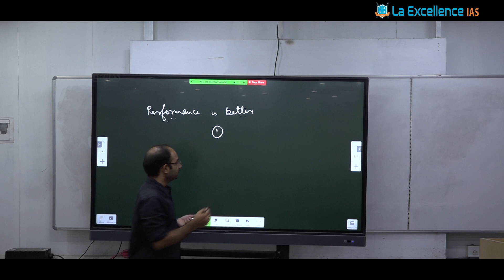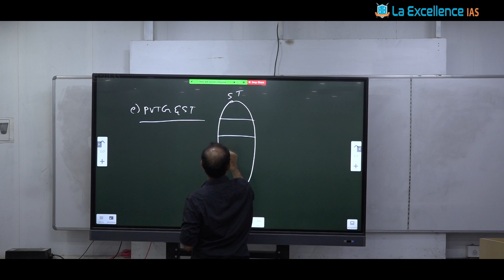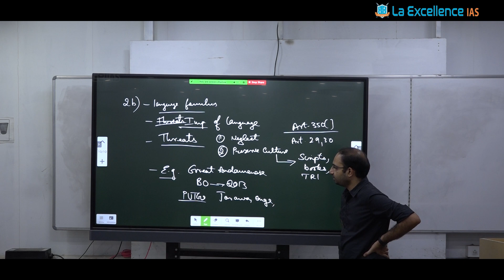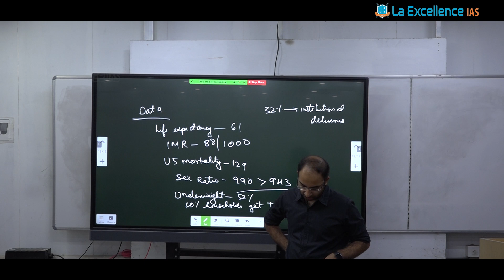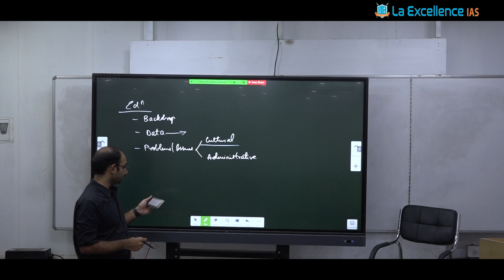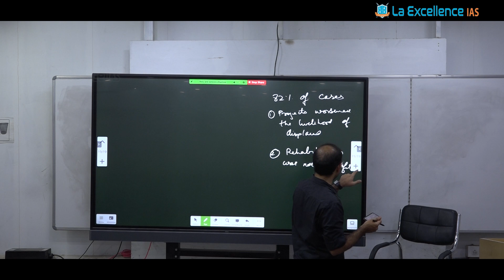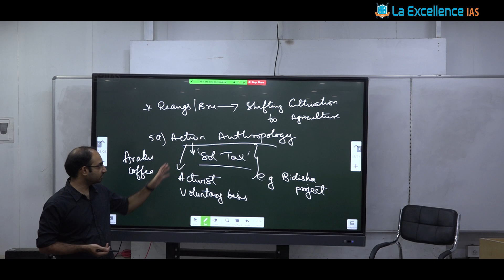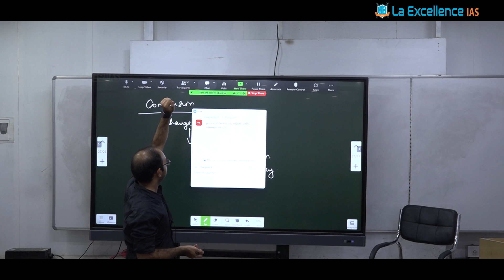Tribal India Test Discussion by Harsha Sir || Mana La Excellence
Phone:
*Mana La Excellence Telegram Channel Link*

Address:
La Excellence IAS
1st floor, #1-10-223/s,

English:
La Excellence IAS Coaching Institute
Kannada: